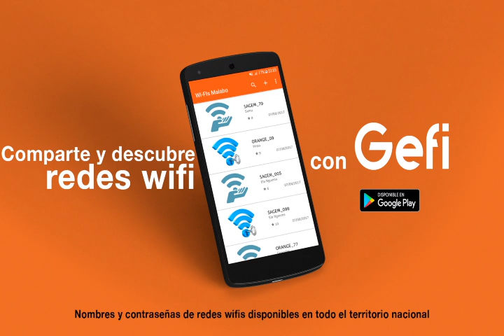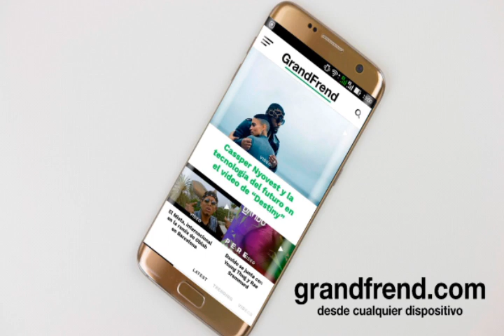César Caché - Respeto (con Daimond Agaret)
César Caché interpretando "Respeto" con Daimond Agaret. 2019